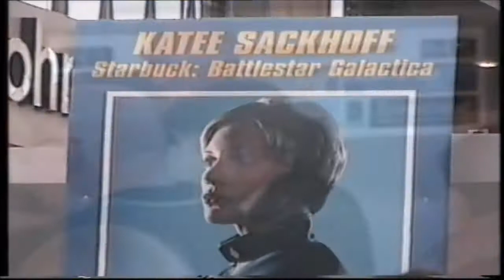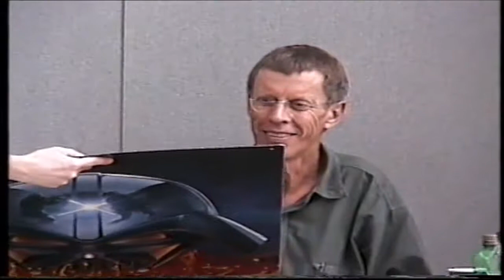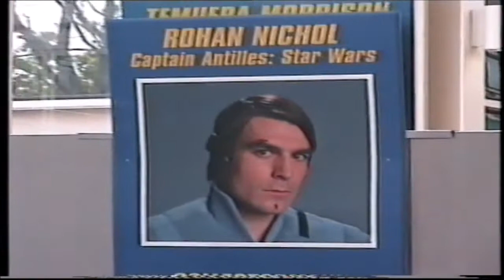Collectormania 7 Milton Keynes 2005